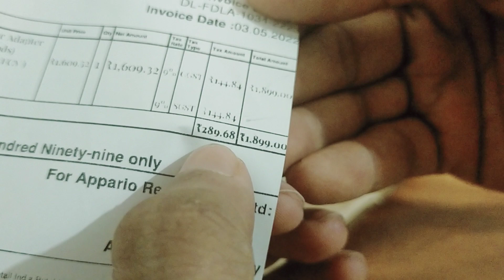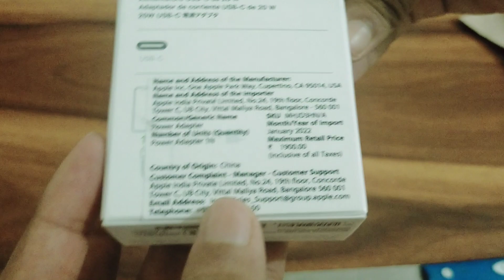iPhone 13 Adapter Original unboxing and Review buy from Amazon